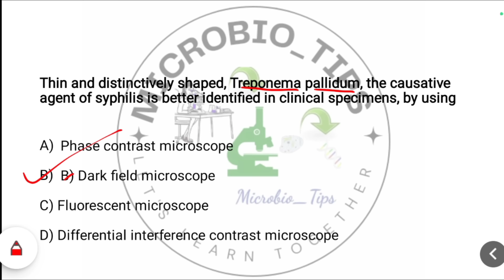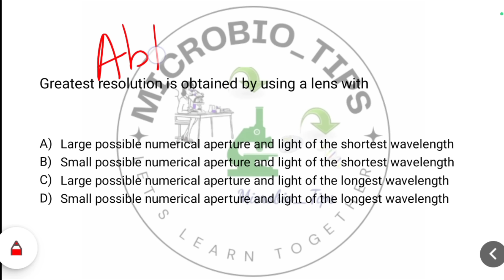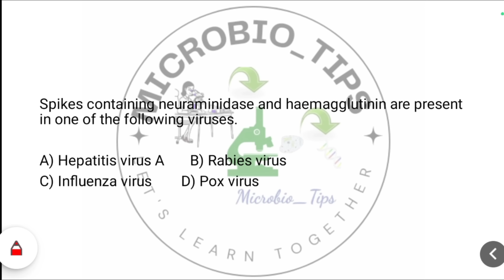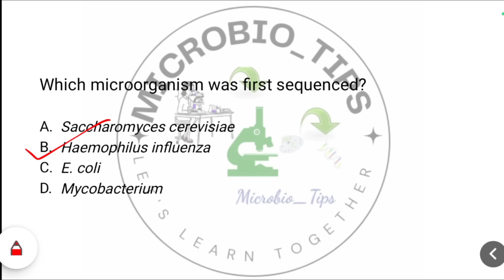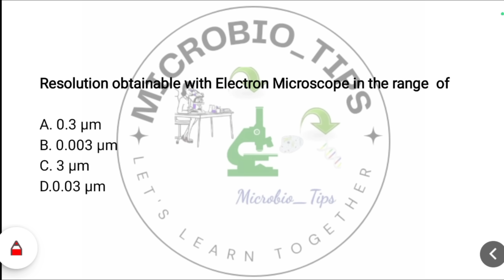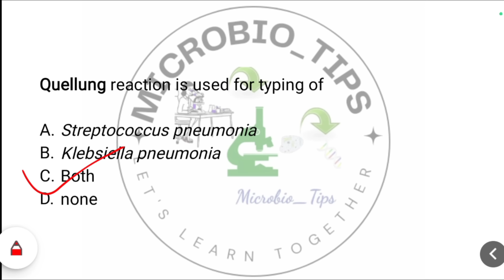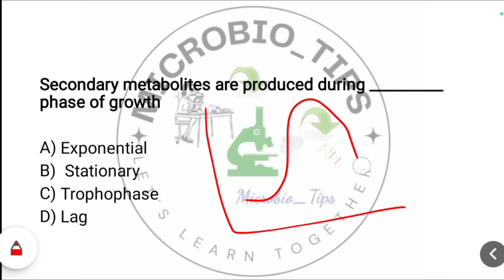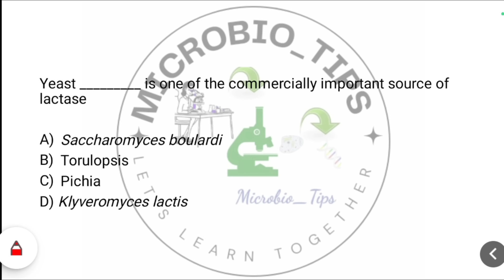EXPECTED QUESTIONS OF MICROBIOLOGIST /BACTERIOLOGIST EXAM I KERALA WATER AUTHORITY I KWA